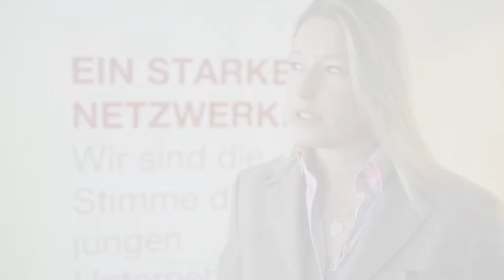DIE JUNGEN UNTERNEHMER blicken ins Jahr 2014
Lencke Wischhusen, Bundesvorsitzende von DIE JUNGEN UNTERNEHMER, beschreibt die wichtigsten politischen Themen und die größten Herausforderungen für junge Unternehmer in diesem Jahr.